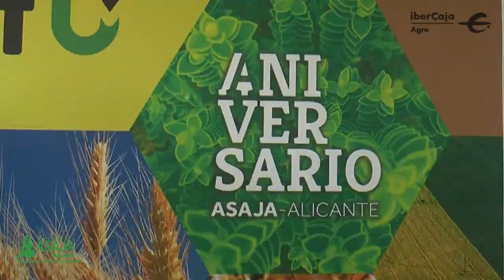Reportaje ASAJA Presidente José Vicente